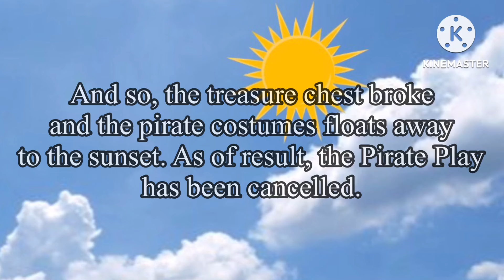Dora’s Pirate Adventure: Alternative Ending 🏴‍☠️🐷